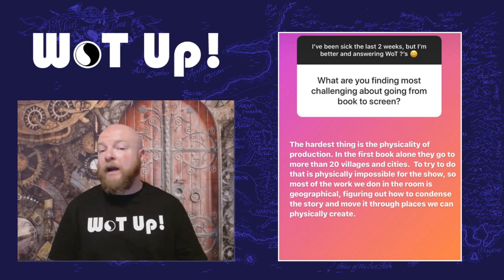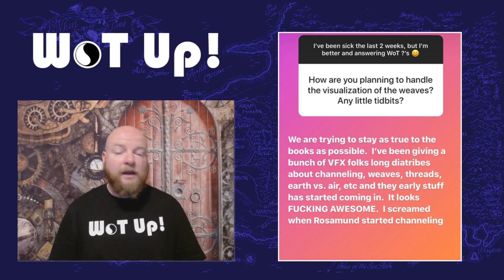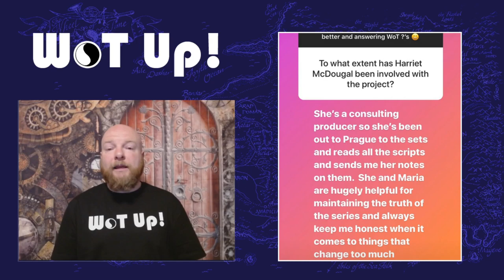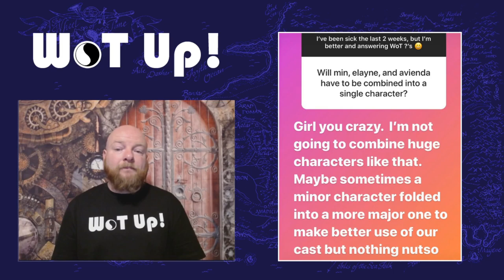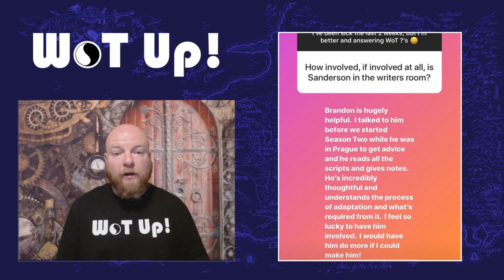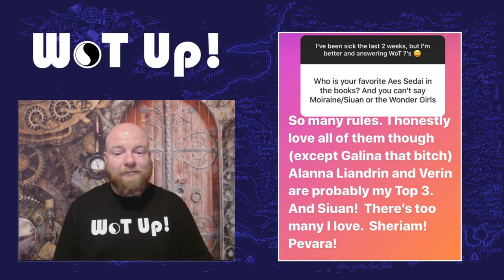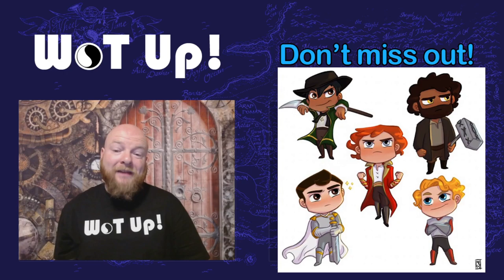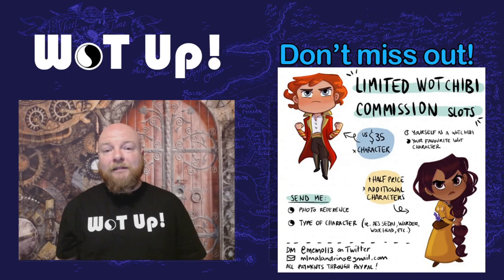Wheel of Time Rafe Judkins Q and A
Amazon Primes Wheel of Time ShowRunner Rafe judkins takes to instagram to answer some of the fandoms questions! For those of you who missed it I have a recap of all of the questions and answers! Featuring MEMO an amazing Wheel of Time artist in my community section!

Community Section begins at 29:12

Graphic Design, Intro and Outro music "Story" courtesy of Eliks - Visit her music channel

Community section
MEMO